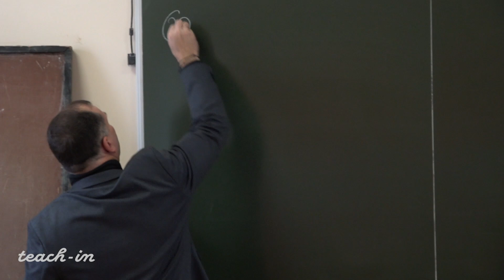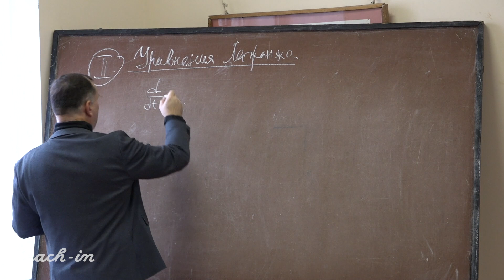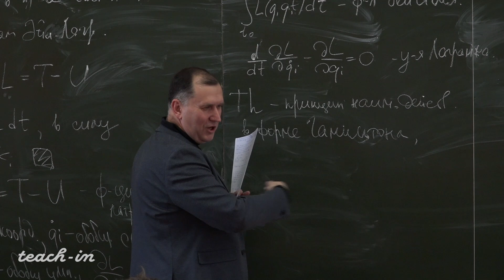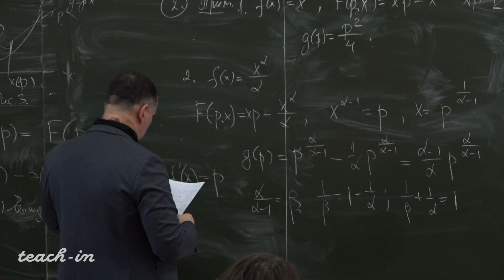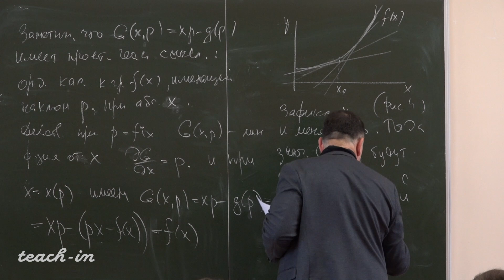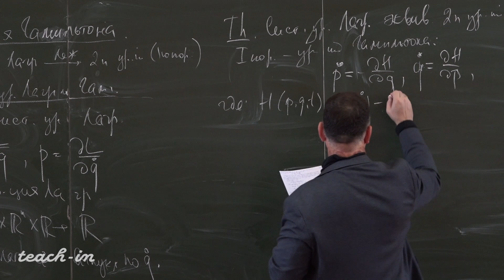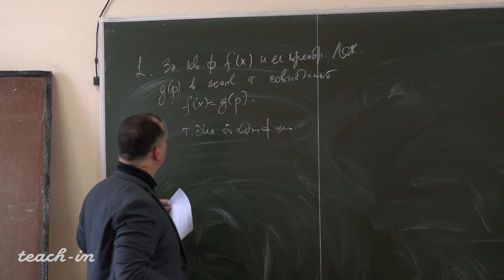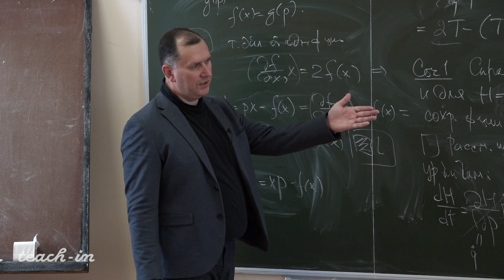Соколов С.В. - Классическая механика. Лекции - 4. Уравнение Лагранжа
0:00:19 1. Уравнение Эйлера - Лагранжа
0:15:47 2. Уравнение Лагранжа
0:35:36 3. Преобразование Лежандра
1:10:35 4. Уравнения Гамильтона
1:20:25 4.1. Полный дифференциал функции Гамильтона
1:25:26 4.2. Соотношение между функцией Гамильтона и энергией